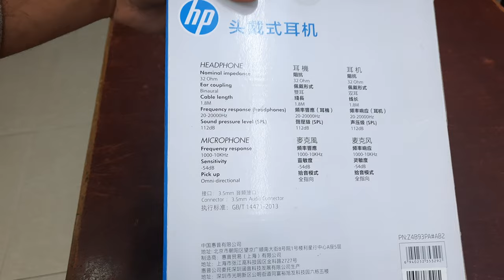HP PC100 Plus Headphone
HP PC100 Plus Headphone | AutoPlay